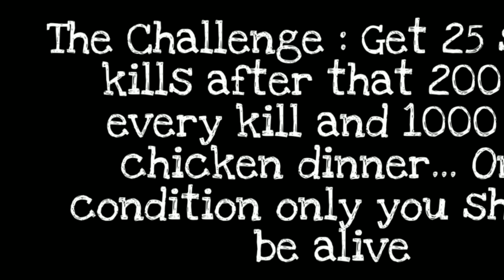Pubg Mobile: The Challenge | 33 squad kills | we thought we lost it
The  challenge: Get 25 squad kills after that 200 on every kill and 1000 on chicken dinner... One condition only you should be alive